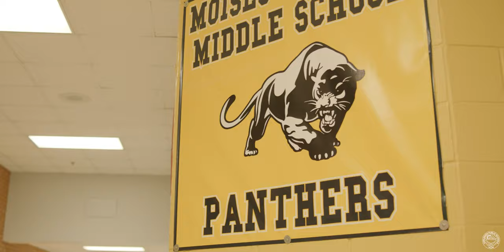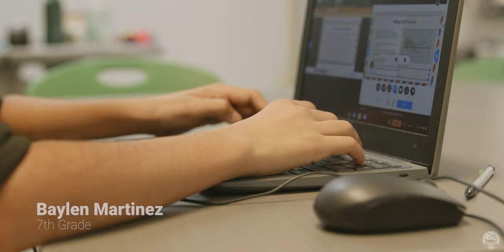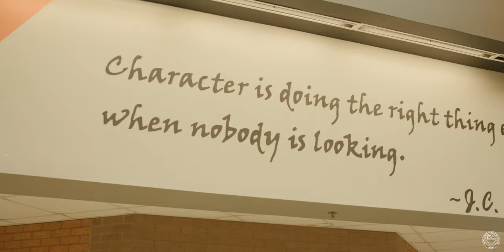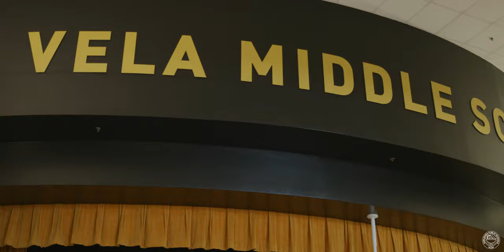Vela Middle School Principal's Report